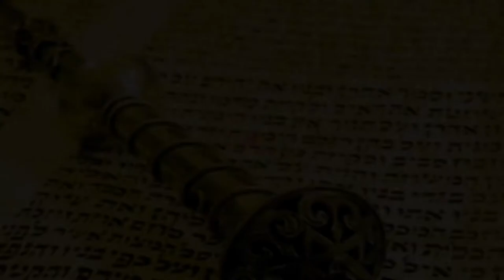📜 Тфилин - связь с Творцом | Рав Бенцион Каплан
С вами раввин Каплан и мы сегодня поговорим о Тфилин – кожаных коробочках, прикрепляемых с помощью ремешков на руку и на голову, содержащих кусочки пергамента с отрывками, которые касаются заповеди о ношении тфилин.

Тфилин символизирует идею того, что все поступки и мысли человека должны служить воле его Творца. Раньше было принято облачаться в талит гадоль и в тфилин дома и идти в них в синагогу на утреннюю молитву; но в наше время их обычно надевают уже в синагоге. Перед утренней молитвой надевают талит гадоль и только затем тфилин.
Обязанность надевать талит и тфилин распространяется только на мужчин.

Здесь действуют два принципа. Первый: «более постоянное идёт первым» (т.е. из двух заповедей или из двух молитв, время исполнения которых наступило одновременно, сначала делают ту, которая выполняется чаще; и поскольку талит гадоль надевают ежедневно, а тфилин только в будние дни, то талит предшествует тфилин).

Второй: «в святости повышают, а не понижают». Талит – это одежда, сделанная по установленным Торой законам, а тфилин обладают собственной святостью, поэтому сначала надевают талит, а потом тфилин.